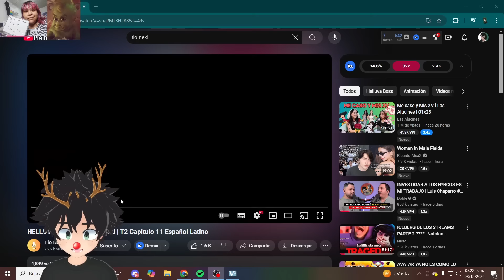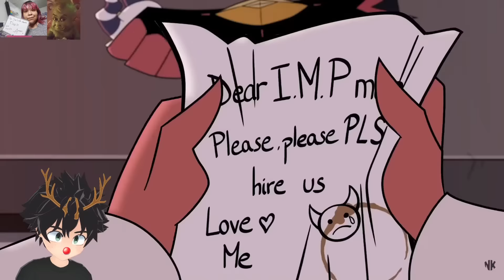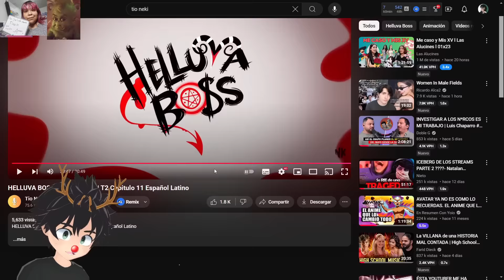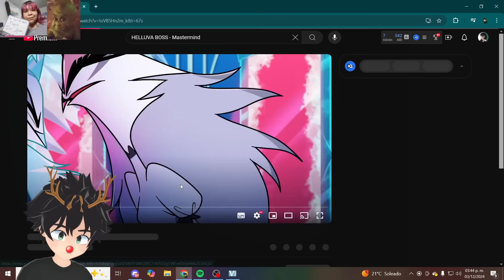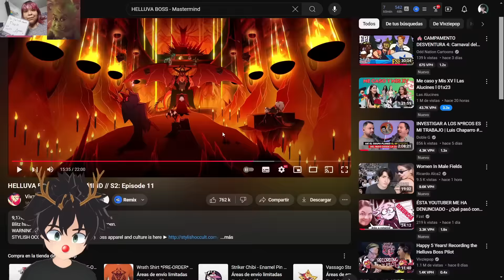Flopik REACCIONA A Mastermind 😭❤️ Helluva Boss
Flopik Reacciona a Helluva Boss Mastermind Español Latino

Mis Redes